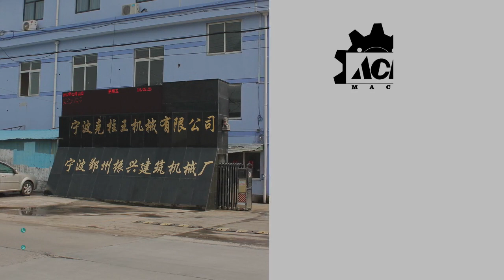Quality FOX type 2300W High Frequency Concrete Vibrator Manufacturer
FOX, portable electric concrete vibrator

FOX portable concrete vibrator/electric concrete vibrator/high frequency concrete vibrator . A very light and easy to handle concrete vibrator that comes with a shoulder strap for easy transport. The FOX comes with a 3hp motor to run the full range of AX vibrators (25mm to 58mm) and TAX transmissions (0.5m to 6m).